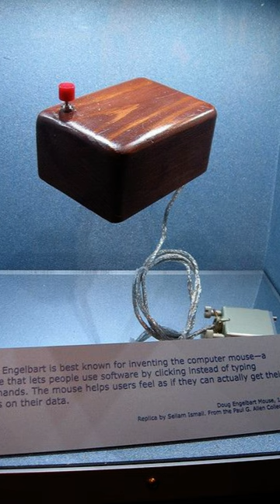The first computer mouse was made of wood.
Unveil the evolution of technology, starting with the surprising material of the first computer mouse.